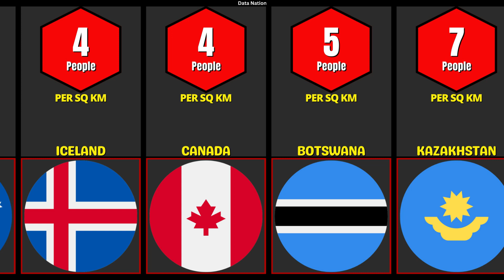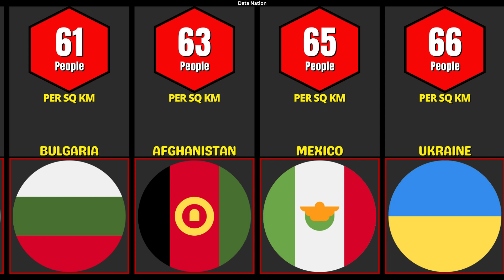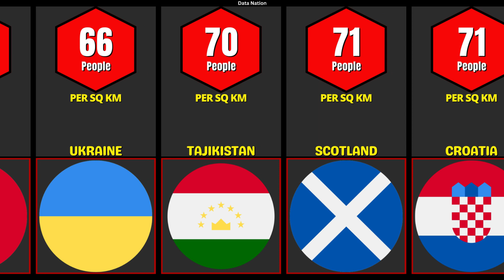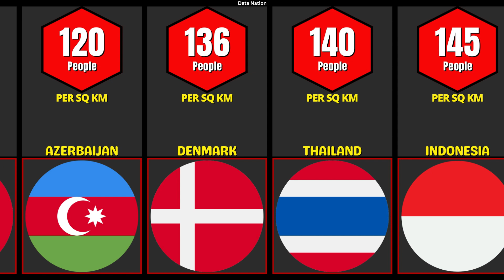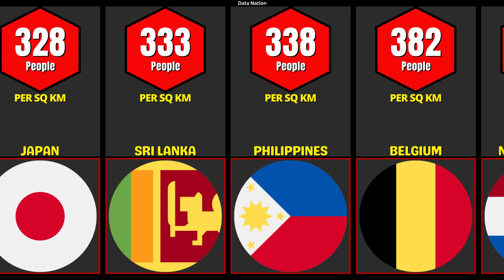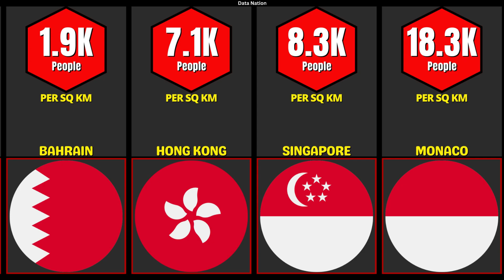Countries With Most Population Density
This data video is based on relevant sources and community discussions. All numbers and facts related to countries are presented with good intention and after proper research. However some data might change with time and thus users can recheck the updated and valid data.